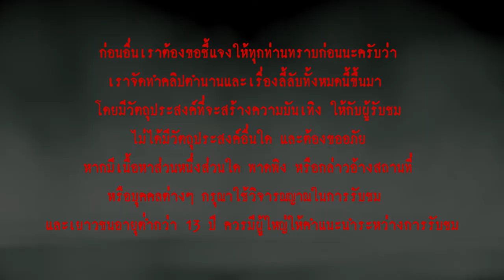บั้นปลายชีวิต พระนางศุภยาลัต ราชินีองค์สุดท้ายของพม่า..."ฉันไม่ได้ฆ่าพวกเจ้าฟ้าชาย" l เรื่องเล่า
พระนางศุภยาลัต ราชินีองค์สุดท้ายของพม่า กับเรื่องราวที่เล่าสืบต่อกันมาถึงเหตุการณ์ "การสังหารหมู่ในพระราชวังมัณฑะเลย์" อย่างที่เคยได้รับฟังกันมา ซึ่งในความจริงแล้วนั้น เหตุการณ์นี้นั้นได้มีปับทึกเอาไว้ 2 แบบ คือ แบบของฝรั่ง ที่ว่าพระนางเป็นคนสั่งการเอง และแบบที่ 2 คือ แบบความเชื่อชาวพม่า ที่ว่ากันว่าพระราชมารดา (พระนางอเลนันดอ) ที่เป็นผู้วางแผนชิงอำนาจราชบัลลังก์พม่า ที่ทำให้ต้องมีการปลงพระชนม์เจ้านาย ซึ่งเป็นเจ้าพี่เจ้าน้องร่วมพระบิดาของพระเจ้าธีบอ ทั้งลูกเมียรวมร้อยกว่าศพ
   ในวันนี้ เราจะนำเรื่องราว บั้นปลายชีวิตของพระนางศุภยาลัต หลังจากที่โดนเนรเทศออกจากประเทศพม่า ไปอยู่ยังเมืองรัตนคีรีประเทศอินเดีย พร้อมทั้งความจริงที่ว่า พระนางศุภยาลัต เป็นผู้สั่งฆ่าเหล่าญาติพี่น้อง จริงหรือไม่